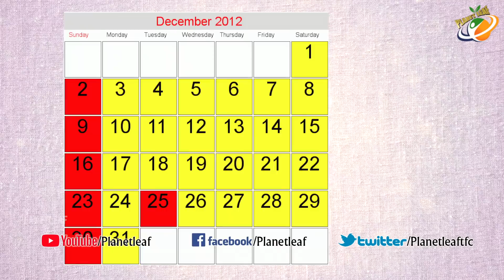24 గంటలూ గన్ మెన్లతో సెక్యూరిటీ పొందుతున్న పవిత్రమైన వృక్షం ఎక్కడ ఉందొ మీకు తెలుసా | Planet Leaf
24 గంటలూ గన్ మెన్లతో సెక్యూరిటీ పొందుతున్న పవిత్రమైన వృక్షం ఎక్కడ ఉందొ మీకు తెలుసా. Keep Follow Us For More Telugu Interesting Videos.

MOVIES

NEWS

WEBSITES